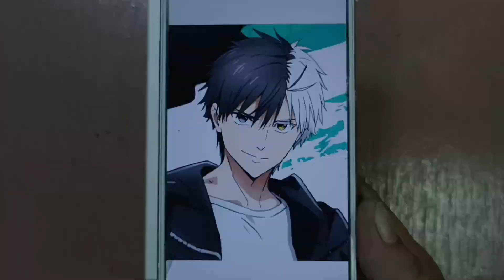Begini Cara Menggambar Karakter Haruka Sakura Dari anime Wind Breaker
Di video kali ini aku mencoba menggambar MC anime Op super Parah yaitu Sakura haruka dari anime wind breaker yang baru baru ini rilis. di video ini aku menggunakan pensil dan pena untuk membuat gambar karakter haruka sakura. semoga  bermanfaat